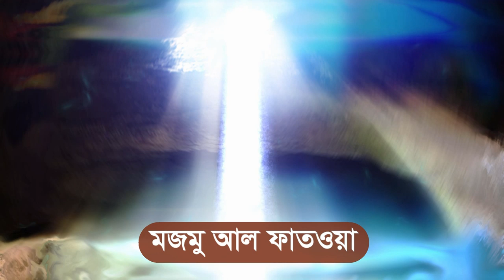কবরের আযাবের ব্যপারে বিজ্ঞ আলেমদের মতামত কি koborer azab sotto naki mithha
কবর আজাব কান্না কিভাবে হয় । কবরে ভেতর শাস্তি ও আগুন । মৃত্য মানুষকে দাফন করার পর কবরের কি হয় । কবর কিভাবে দিলে আল্লাহ শাস্তি কম দিবে । কবর দেওয়ার নিয়ম কি । কখন কবরের আযাব বেশি হয় । কবরের আওয়াজ শব্দ বেশি হয় । পাপ কাজ করলে মানুষকে কবরের শাস্তি ভোগ করতে হবে ।কবর দেওয়ার পর আজাব এর সত্য ঘটনা । কবরের শাস্তি বর্ণনা । কবরের আল্লাহ বান্দাকে কিভাবে কষ্ট দিবেন । প্রত্যেক মানুষ মৃত্যুর স্বাদ গ্রহন করবে । মানুষ মারা গেলে তাকে কাফন ও দাফন করে কবরে রেখে আসা হবে । কবরে মানুষ একা থাকবে । মানুষ মৃত্যুর পর ফেরেশতারা কবরে মানুষকে তিনটি বা চারটি প্রশ্ন করবে । কবরে প্রশ্ন না দিতে পারলে প্রচন্ড আযাব বা হাতুড়ে বাড়ি দেওয়া হবে । মরেও শান্তি নেই । কবরের আজাব ভিওি নিয়ে সাবধান । কাদের ভয়াবহ আজাব হয় কবরে । কবরের আজাব থেকে বাচার উপায় । জান্নাত ও জাহান্নাম মৃত্যুর পরের জীবন ।